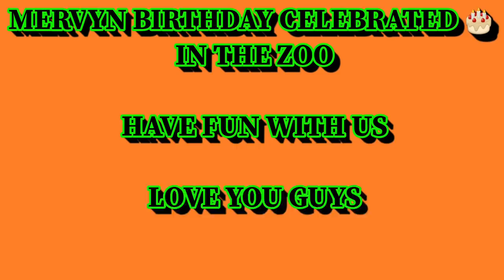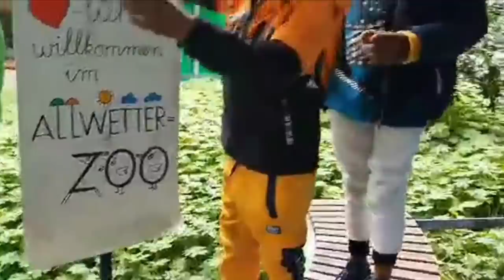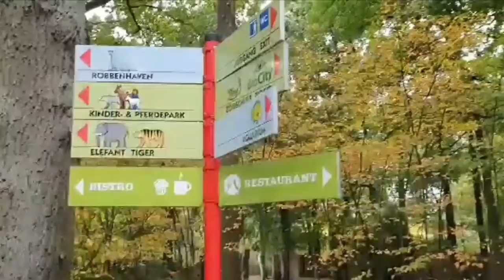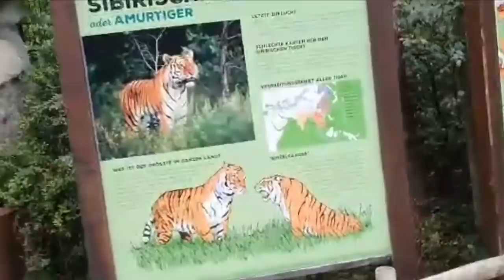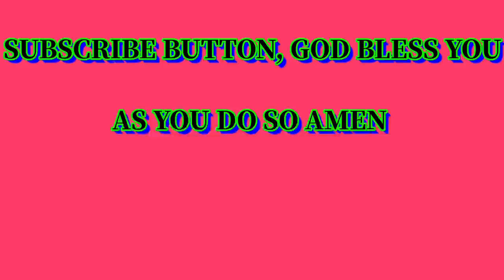MERVYN BIRTHDAY CELEBRATED 🎂 IN THE ZOO...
not made for kids